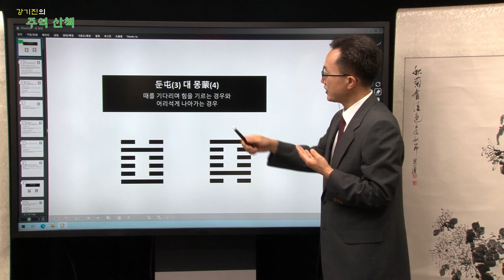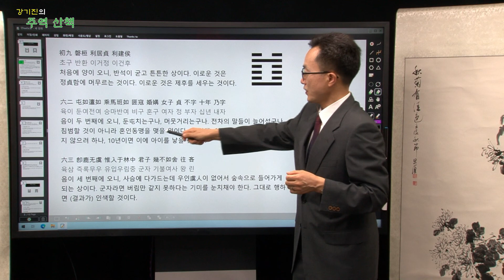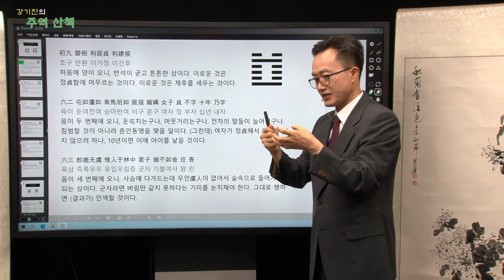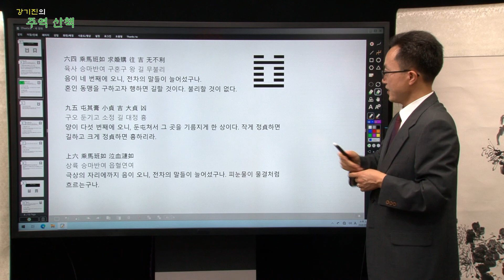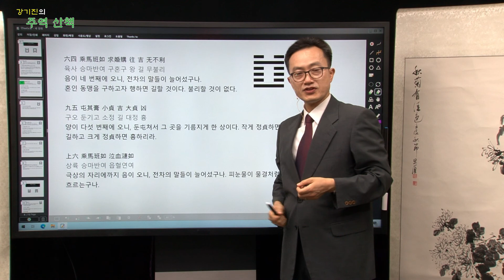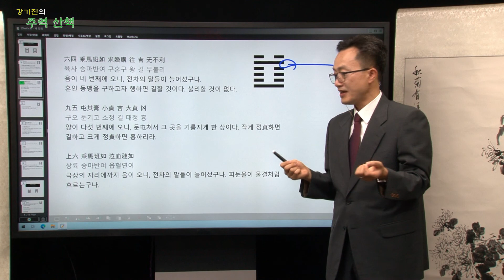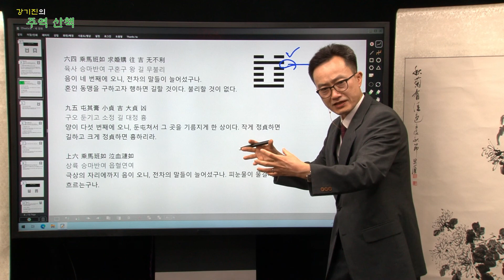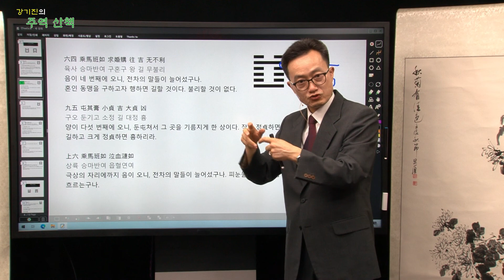쉽게 이해하는 주역! 강기진의 주역산책 제13회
강기진의 주역산책  제13회
방영 : YCN유림방송 (KT 240번)
강사 : 강기진 동양사상연구소 대표

주역을 우리 삶에 적용하여 원하는 성과를 이루어 낼 수 있도록
일반 시청자의 시선에서 알기쉽게 강의합니다.

★저서 :
주역독해 상경

★ 강의문의는 강기진선생님의 홈페이지를 이용해주세요.